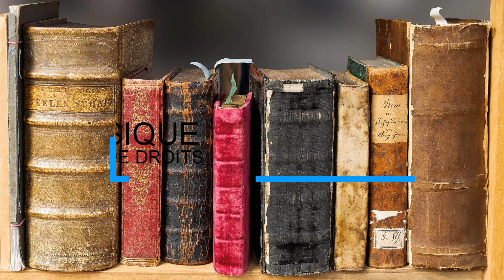Niwel - Stories (libre de droits) (no copyrights)